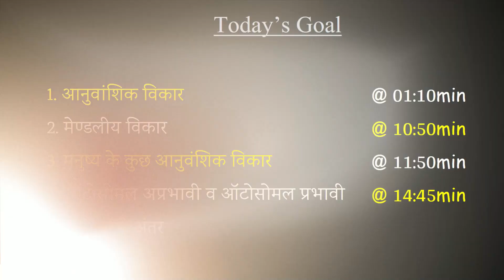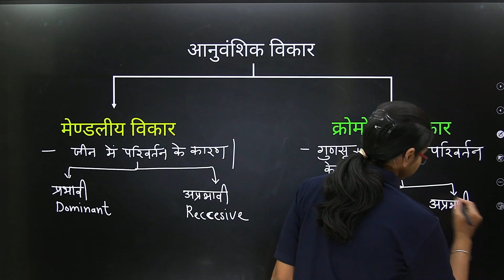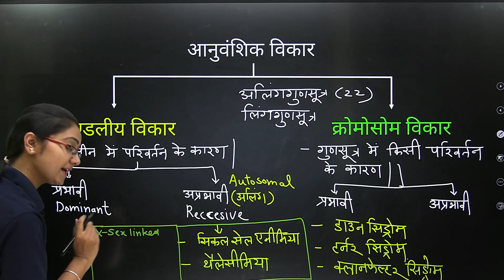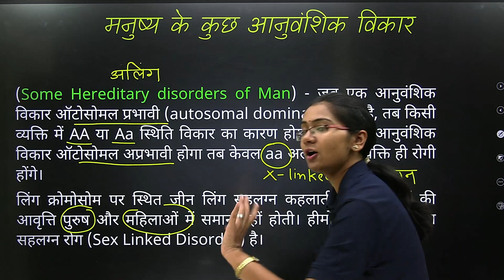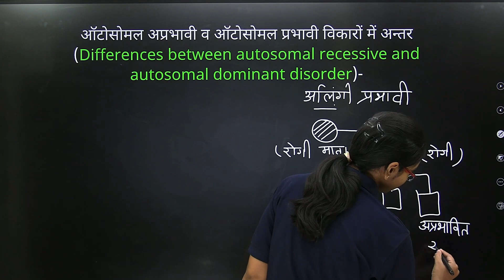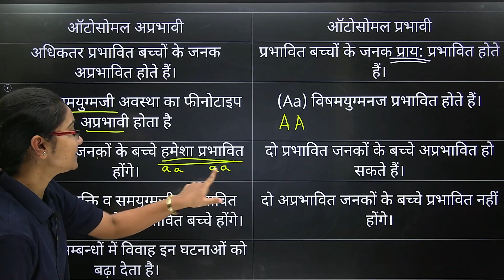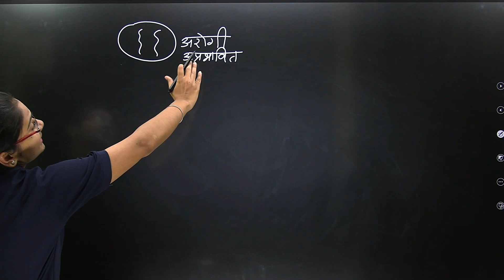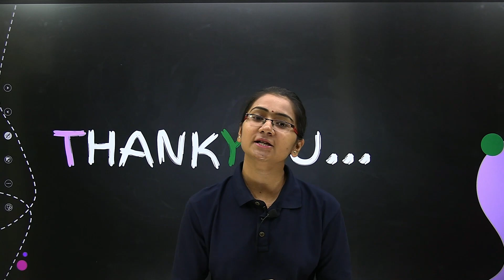L-12, आनुवांशिक विकार और ऑटोसोमल अप्रभावी व ऑटोसोमल प्रभावी | अध्याय-5, 12th Biology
01:10 आनुवांशिक विकार
10:50 मेण्डलीय विकार
11:50 मनुष्य के कुछ आनुवंशिक विकार
14:45 ऑटोसोमल अप्रभावी व ऑटोसोमल प्रभावी विकारों में अंतर etc.